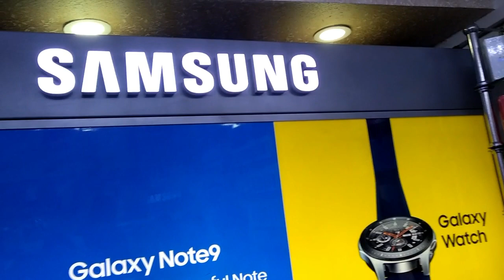देखिये हमने खोली नई Mobile phone की दुकान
Checkout more makeup Videos -